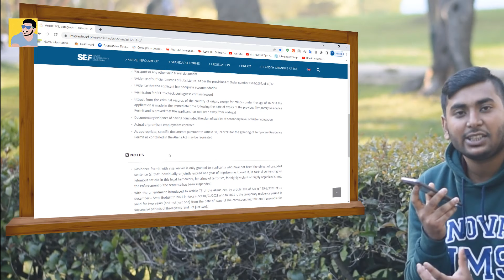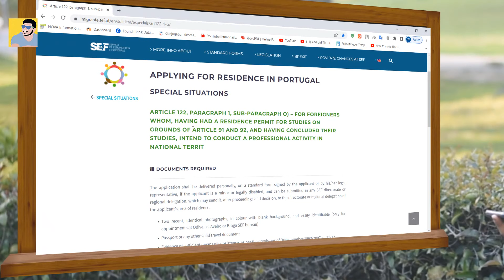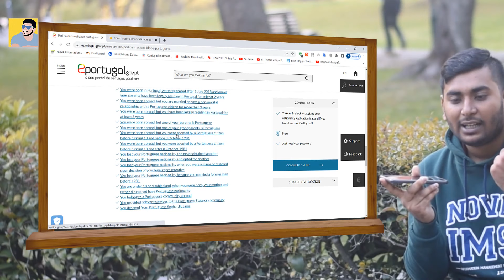How To Get Portuguese Residency or Citizenship After Studying in Portugal in Bangla 2022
In this video, I have described how you can get your citizenship after completing your graduations/bachelor's / master's. The process is just in a few steps complete your study and then apply for your work permit visa. So, when you apply for your student visa Portugal immigrations gives you a title known as article 91. So, when you will be completed your article 91 you can apply for a work permit which is article 122 paragraph 1. This is an easy process you just have a valid job contract. I will explain it later maybe in another video.
Thanks 😊